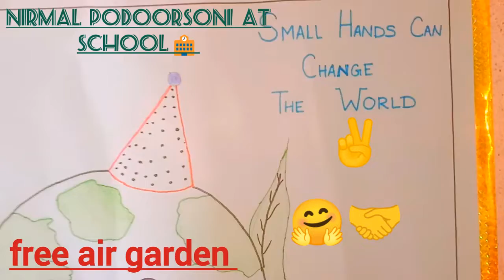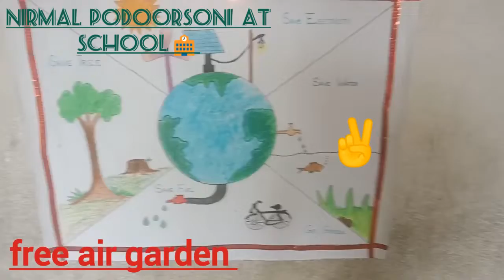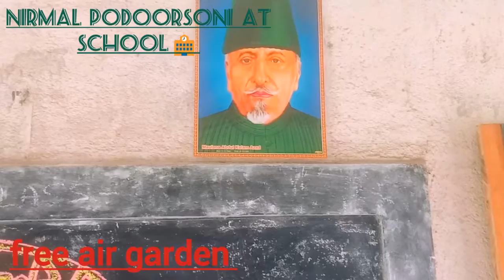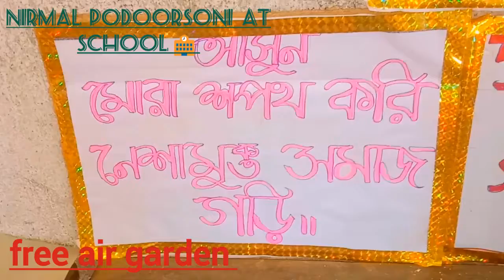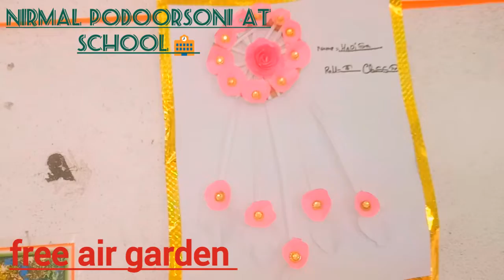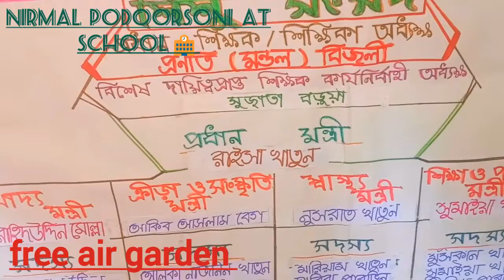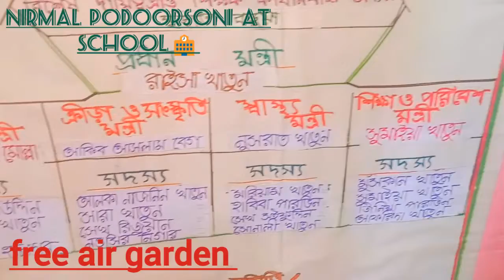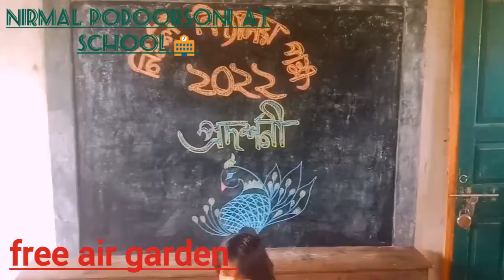Nirmal podoursoni at school, 26,10,22